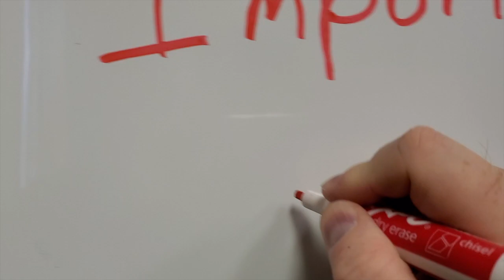TODAYS NEWS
We want to make sure we have plenty of space for everyone to worship without concern of being sick.